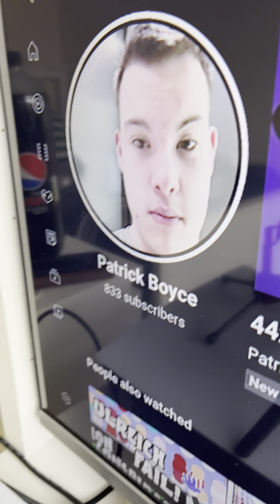My predictions for tonight’s champions league games